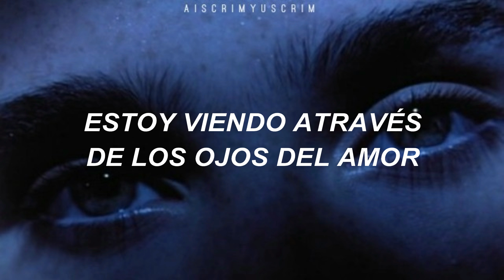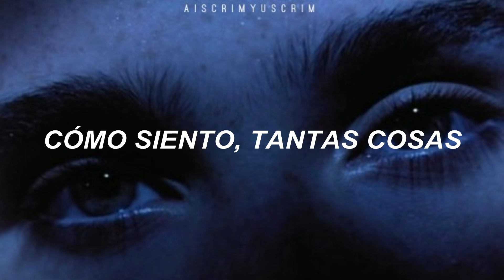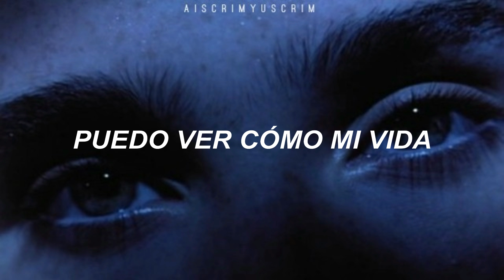Melissa Manchester - looking through the eyes of love (Traducida al español)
Hola again c; esta cancion se las recomiendo demaciado, tiene una bella letra y Melissa Manchaster la canta con tanto sentimiento.
Espero y les guste c: